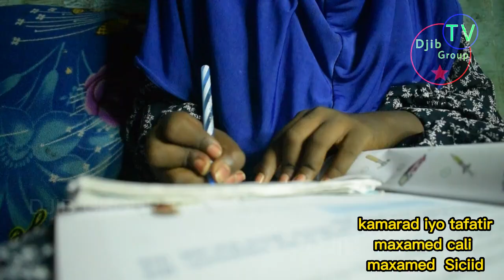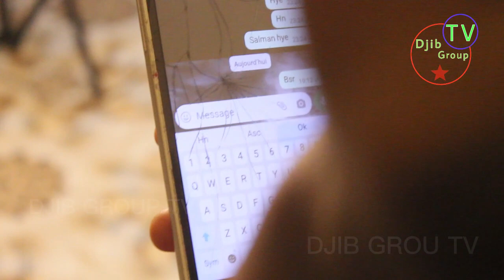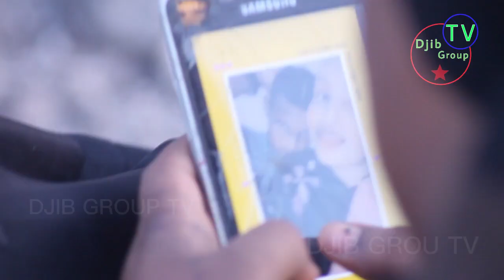QISO JECEL OO MURUGO LEH ( DJIB GROUP TV )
_  DJIB GROUP TV _